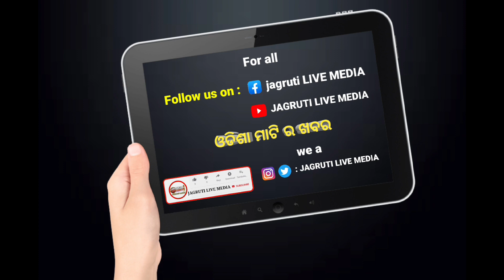ବେଲବାହାଳି କୁସେଇନଦୀରେ ବୋଇତ ବନ୍ଦାଣ ଉତ୍ସବ ସହ ରାଧାକୃଷ୍ଣ ପୂଜା || festivalseason celebrated tradition